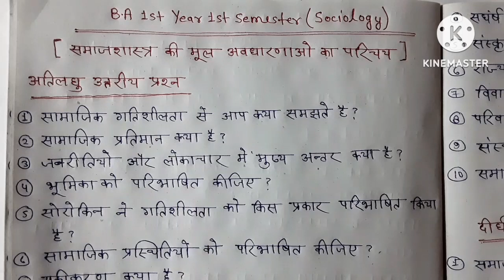Sociology ba 1st year important questions | sociology ba 1st year 1st semester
Sociology ba 1st year important questions | sociology ba 1st year 2nd semester

दोस्तो इस वीडियो में हम जानेंगे की ba exam में first semester में कौन कौन से questions आयेंगे अगर आप ba first year में पढ़ते हैं और जानना चाहते हैं की समाजशास्त्र के परिक्षा में कौन कौन से questions आयेंगे तो इस वीडियो को पूरा देखिए और समझिए।

sociologyquestionpaper2023 sociologyquestionspaperfirstsemester sociologyba1styear sociologyba1styearquestionpaper sociologyba1styearpaper1 sociologyba1styearquestionpaper sociologyba1styear1st semester#sociology#sociologyba1styear#sociologyba1styear#sociologylectureinhindi#sociology